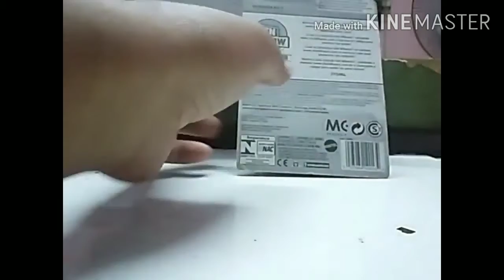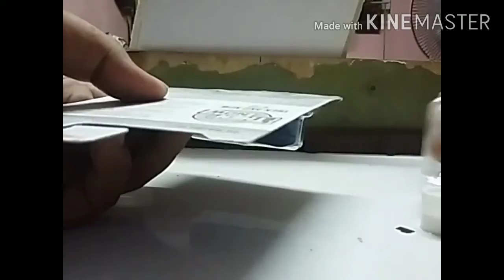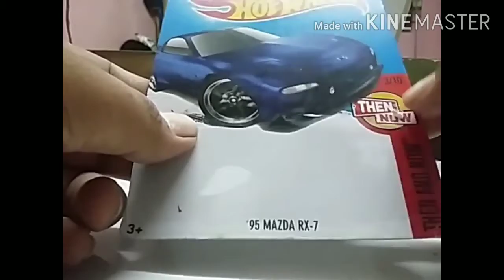hotwheels how to remove blister - cara buka blister